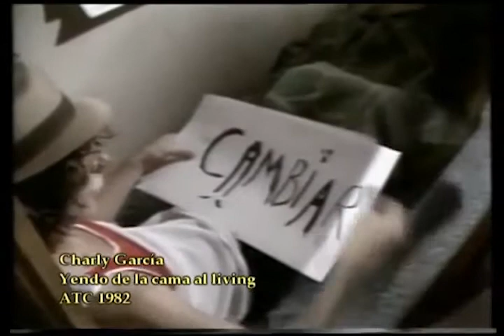Charly García - Yendo de la Cama al Living (1982) by SPEEd MiX